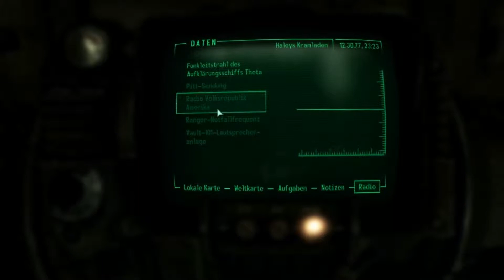Let's Play Fallout 3 Part 141 Haleys Bruchbude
... und harte Gegner